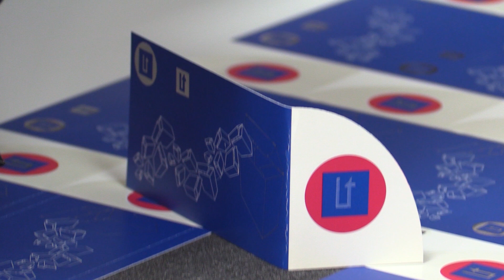L’Oratge amb Jordi Payà 17/5/2023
A última hora del dia arriben els núvols i la pluja